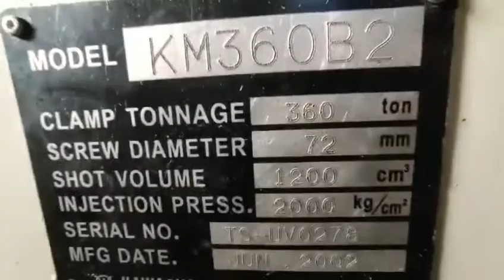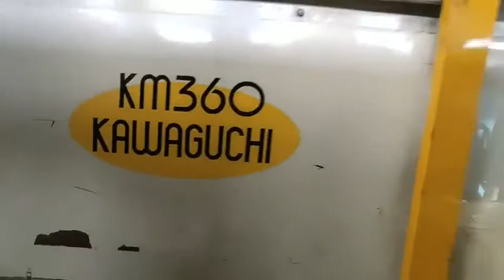Kawaguchi 360t (servo) used Injection Molding Machine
Model: KM360
Year: 2002
Screw diameter: 72mm.
Tie bar spacing: 710x710mm

Machine is in good working condition. Interested customer is welcoem to visit our warehouse to inspect the machine and test it running under power.